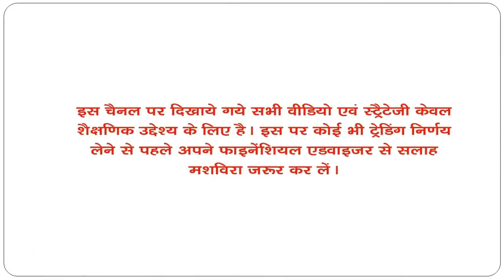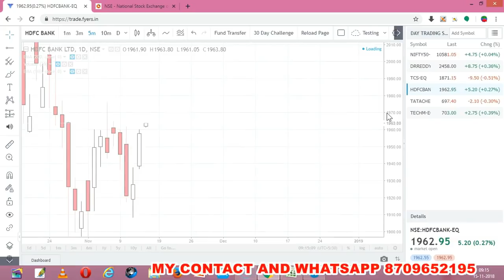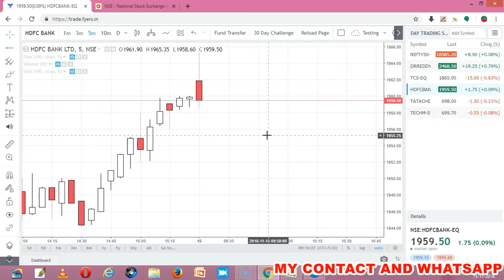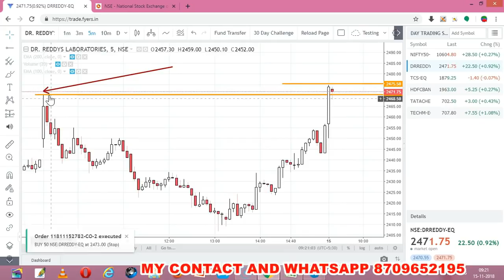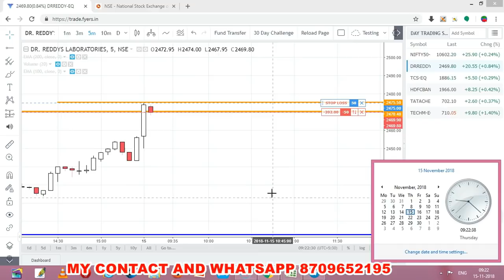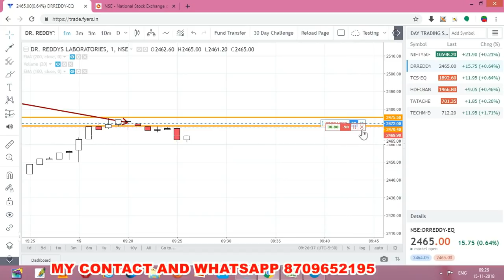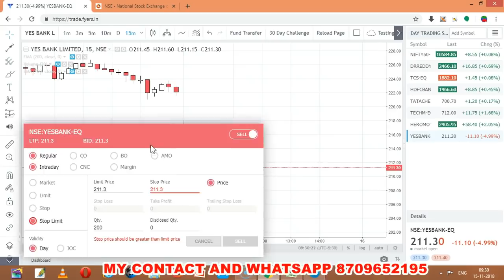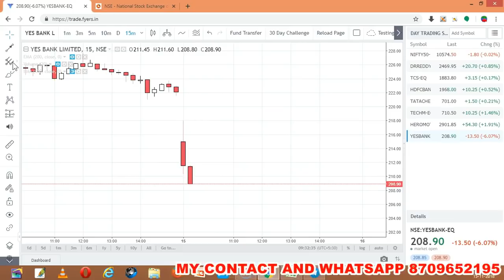INTRADAY LIVE TRADE 15 NOV 2018